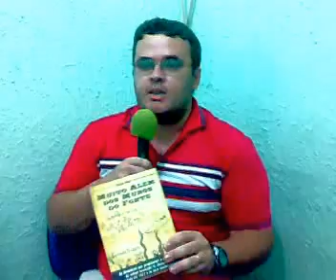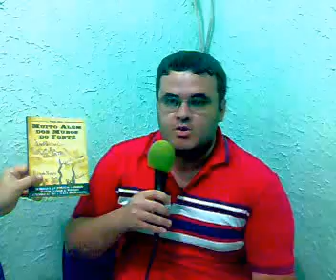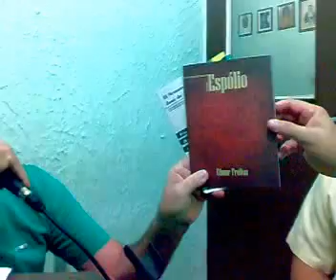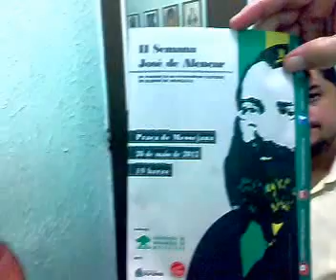DEBATE EM FOCO(MESSEJANA MEU AMOR) - CONSIDERAÇÕES FINAIS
HERLITO FREIRE E O DEBATE EM FOCO NO PROGRAMA REVISTA EM FOCO DA FM CULTURA 87,9 TEMA : MESSEJANA MEU AMOR, CONSIDERAÇÕES FINAIS
COM:PAULO ASSUNÇÃO(PRODUTOR CULTURAL), HERLITO FREIRE (RADIALISTA), FELIPE NETO(HISTORIADOR),EDMAR DE FREITAS(POETA).
EM: 13/05/2012